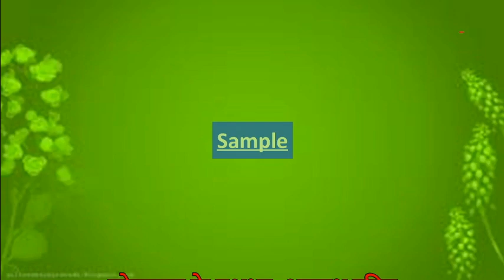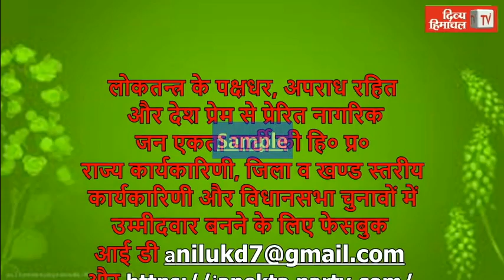स्वारघाट में पकड़ी 23 पेटी अवैध शराब, कार की डिक्की में छिपा रखी थी अंग्रेजी दारू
HimachalNews:
divyahimachaltv
dhtv,tvnews
local news
divyahimachalgoodmorning
khabre ftafat
divyahimachalgoodafternoon